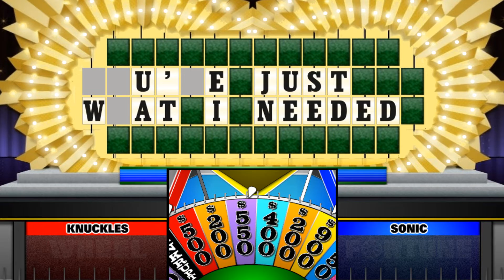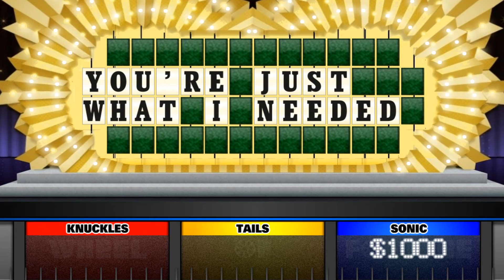sonic mania wof special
using the 90-91 wheels - seeing the original game (Sonic 1 genesis) was that timeframe